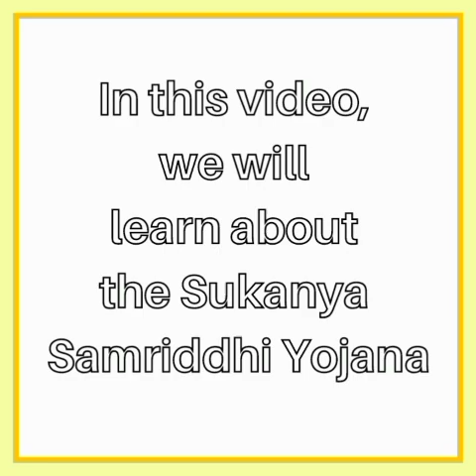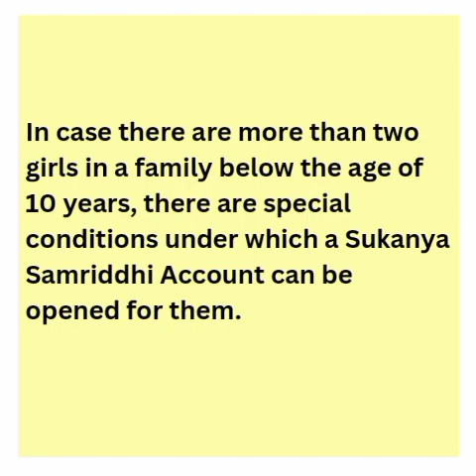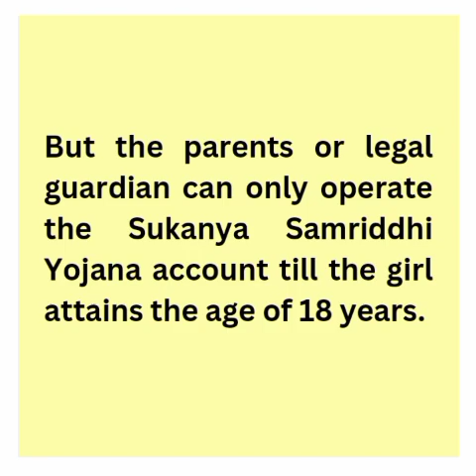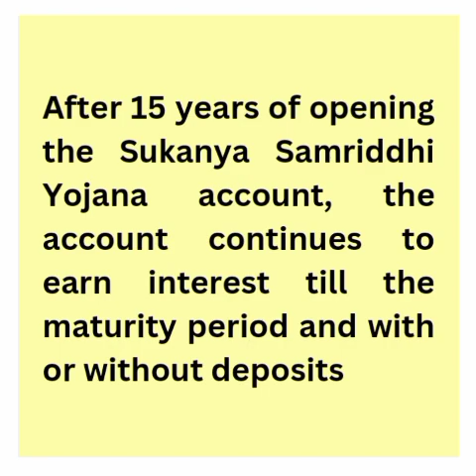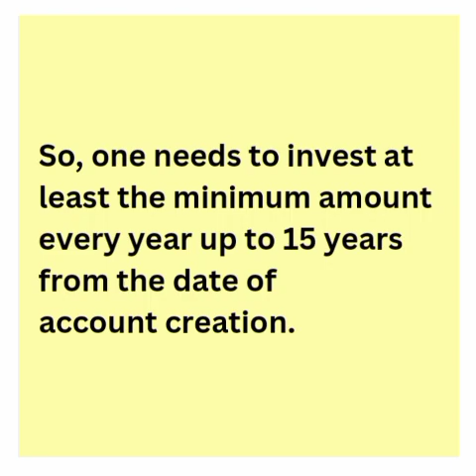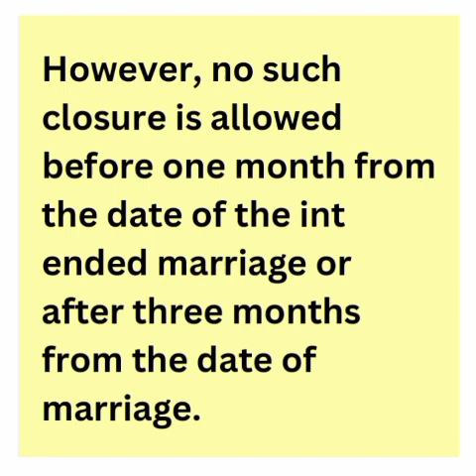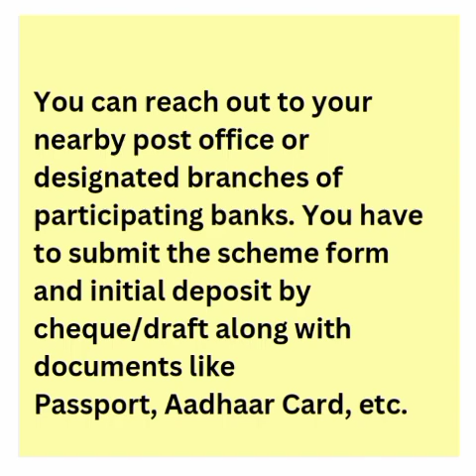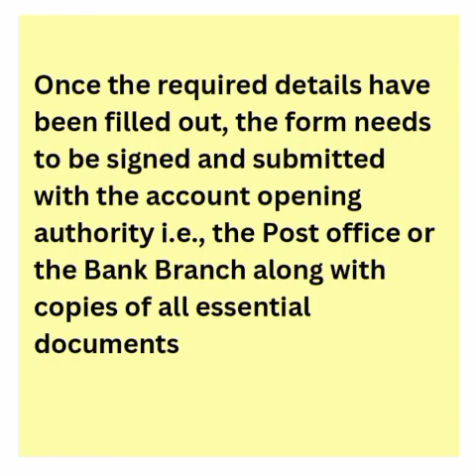51. SUKANYA SAMRIDDHI YOJANA (SSY)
Sukanya Samriddhi Yojana (SSY) SCHEME
ALL YOU NEED TO KNOW ABOUT THE SUKANYA SAMRIDDHI YOJANA (SSY) SCHEME.
In this video, we will learn about the Sukanya Samriddhi Yojana.

WHAT IS SUKANYA SAMRIDDHI YOJANA SCHEME?  SSY
The Sukanya Samriddhi Yojana is a government initiative as a small savings scheme, especially for girl children.
WHAT IS ITS PURPOSE?
The scheme aims to secure the financial future of the child.
WHO IS ELIGIBLE FOR SUKANYA SAMRIDDHI YOJANA SCHEME?
● This scheme is specially meant for girl child
● During the creation of the account, the girl child has to be below the age of 10 years
● One account for one girl
● From a family, only two girl children will be allowed for enrollment under this yojana.
However, there are certain EXCEPTIONS.
In case there are more than two girls in a family below the age of 10 years, there are special conditions under which a Sukanya Samriddhi Account can be opened for them.
● If a girl child is born before the birth of twin or triplet girls or if triplets are born at first, then a third account can be opened
● If a girl child is born after the birth of twin or triplet girls, a third SSY account cannot be opened
WHO CAN OPERATE THE ACCOUNT?
Either the mother or father or a legal guardian of the child can operate the Sukanya Samriddhi Yojana account.
But the parents or legal guardian can only operate the Sukanya Samriddhi Yojana account till the girl attains the age of 18 years.
On attaining 18 years of age the girl child, who is the account holder, can operate the Sukanya Samriddhi Yojana account herself after submitting the required documents to the post office or bank where the account has been created.
WHAT IS THE TENURE OF THE SCHEME?
According to the rules, deposits in the Sukanya Samriddhi Yojana account can be made till 15 years from the date of opening of the account.
However, the Yojana continues till the girl attains the age of 21 years or upon her marriage anytime after 18 years of age.
After 15 years of opening the Sukanya Samriddhi Yojana account, the account continues to earn interest till the maturity period and with or without deposits.
WHEN THE SUKANYA SAMRIDDHI YOJANA ACCOUNT MATURES ?
The SSY deposits, however, mature after 21 years from the date of opening of the account.
IS THERE ANY DEPOSIT LIMIT?
The minimum annual contribution to the Sukanya Samriddhi Account is set at Rs. 250.
However, the maximum contribution is Rs. 1.5 lakh in a financial year.
So, one needs to invest at least the minimum amount every year up to 15 years from the date of account creation.
After the period of 15 years, the contribution is not mandatory, the account will continue to earn interest till maturity.
PREMATURE CLOSURE OF ACCOUNT
Only the account holder i.e., the girl child is eligible to apply for premature closure of the account -
● Either for the purpose of marriage after attaining the age of 18 years
● Or any other special cases.
However, no such closure is allowed before one month from the date of the intended marriage or after three months from the date of marriage.
After completion of the procedure, the amount can be withdrawn from the account by the holder.
Closure of SUKANYA SAMRIDDHI YOJANA Account
● In case of death -
The parents or legal guardian can claim the amount and accrued interest after submitting the required documents and after verification has been made by the concerned authority. In case a nominee is registered, the amount shall be handed over to such a person.
● Unable to maintain the account -
The account holder or the guardian can request for closure of the account in case of any financial constrain. One should approach the concerned authority for closure and settlement of the account.
HOW TO CREATE SUKANYA SAMRIDDHI YOJANA ACCOUNT?
You can reach out to your nearby post office or designated branches of participating banks. You have to submit the scheme form and initial deposit by cheque/draft along with documents like Passport, Aadhaar Card, etc.
The forms are available in the Post office and participating banks. However, you can also download the Sukanya Samriddhi Yojana New Account Application Form from the following sources:
● The Reserve Bank of India Website
● The India Post Website
● Individual websites of public sector banks (SBI, PNB, BoB, etc.)
● The websites of participating private sector banks (e.g. ICICI Bank, Axis Bank and HDFC Bank)
HOW TO FILE THE FORM?
The following are the key fields that are featured in the SSY Application Form:
● Name of Girl Child (Primary Account Holder)
● Name of Parent/Guardian opening the account (Joint Holder)
● Initial deposit amount
● Cheque/DD Number and Date (used for an initial deposit)
● Date of Birth of girl child
● Birth Certificate details of primary account holder (Certificate number, date of issue, etc.)
● ID Details of Parent/Guardian (Driving License, Aadhaar, etc.)
● Present and Permanent Address (as per ID document of parent/guardian